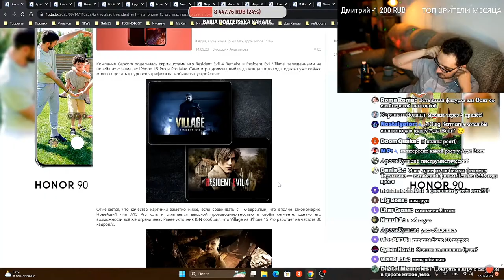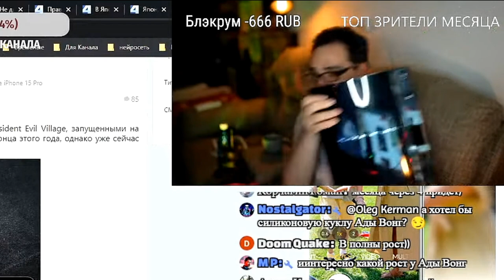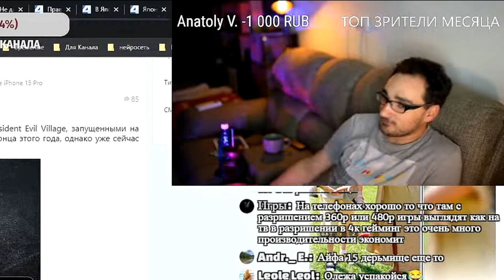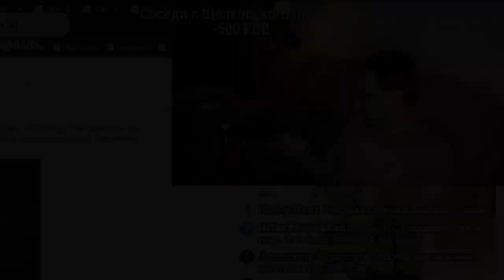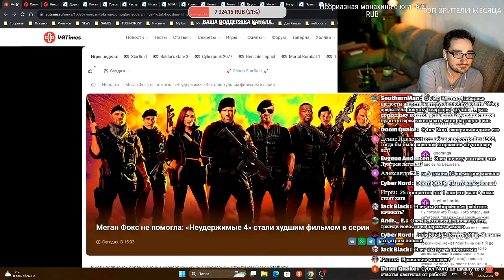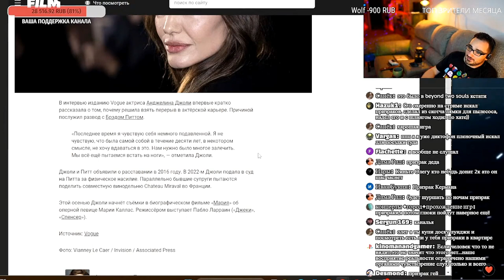Олег Керман Не Хочет Замуж - Санёк играет в Battletoads и Гейс кие донаты Olega kermana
Олег Керман перехал Жить в Вагончик и не хочет выходить Замуж )